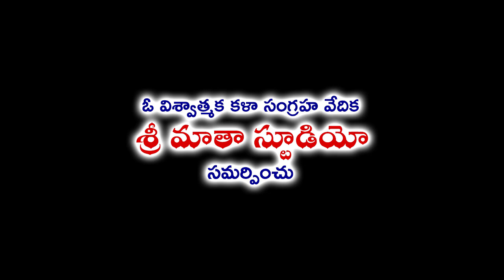Amma Durgamma Thalli || అమ్మా దుర్గమ్మా తల్లి || Rela rela Raghu Team Folk Song || Musichouse27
అమ్మా దుర్గమ్మా తల్లి వందనాలమ్మా
Singer : Raghu Palavalasa
Lyrics: Traditional
Composer: Raghu Palavalasa
Raghu Team
Relare rela Folk Songs
Telugu Folk Songs
Utharandhra Janapadalu
Srimatha Digital Recording Studio, Vizag ( 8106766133 )